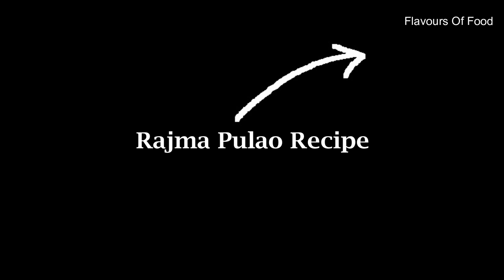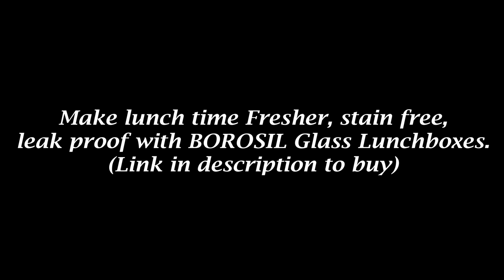Lunchbox idea 4 - Office Lunchbox recipe - Quick lunch ideas - Recipe under 30 mins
So, Gift Borosil Products to your loved ones & make their daily kitchen chores super easy.